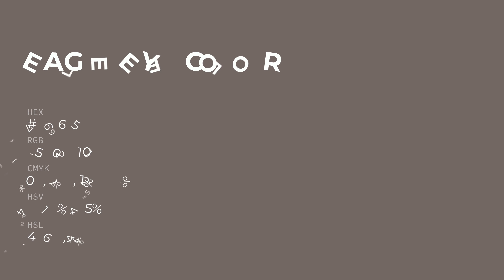Eagle Eye color #736665 hex color - Brown color - Cool color 736665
What color is Eagle Eye ? #736665 hex color - Brown color - Cool color 736665

Hex #736665 Color Code is also known as Eagle Eye color.